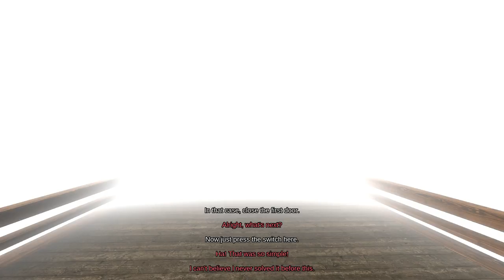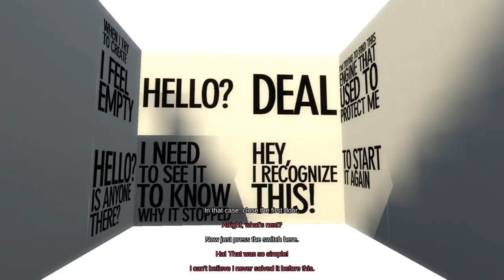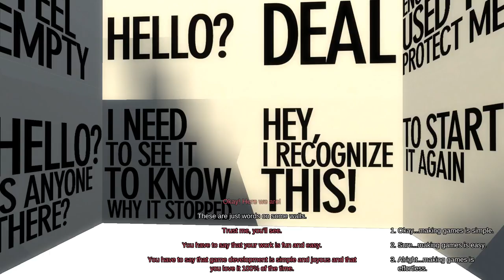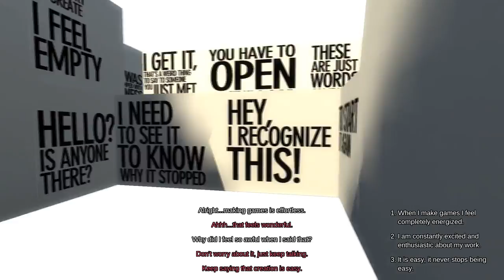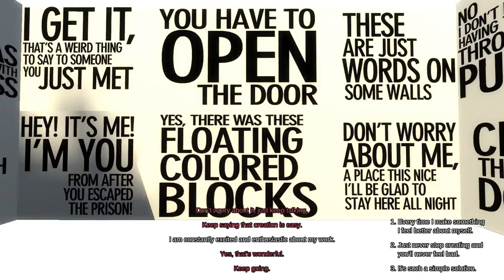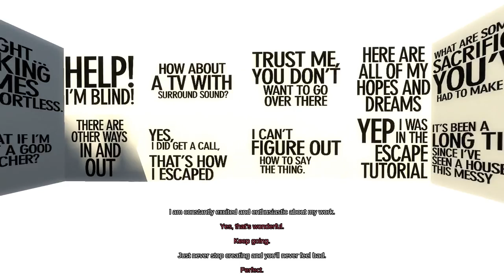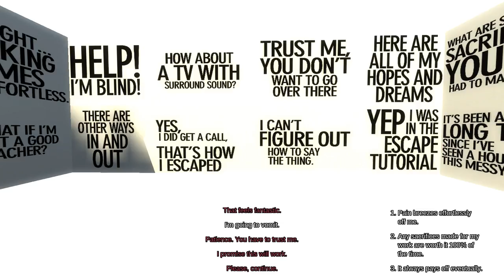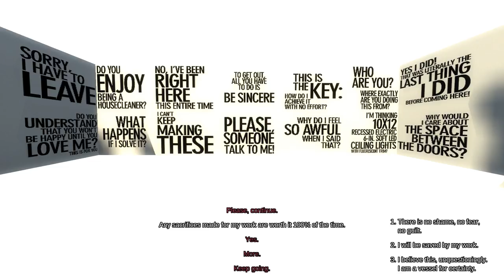Let's Play The Beginner's Guide - Part 8 Desperation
A heart-rending section for me.  It's raw with emotion.  Coda has lost the ability to veil his frustrations through symbolism and undertones and is desperate to the point that only direct confrontation to himself remains.